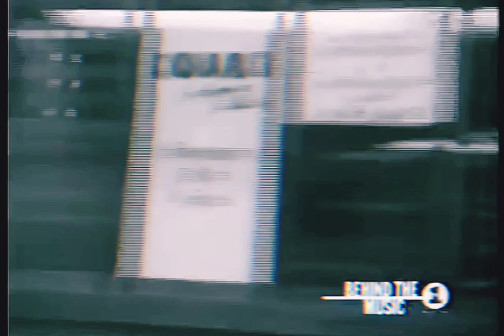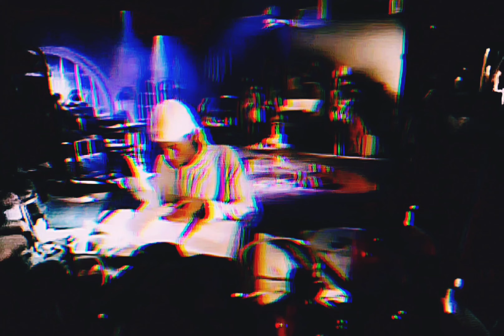The Notorious B.I.G. - Notorious Thugs [HQ Arena Effects Extreme Bass Boosted Remastered] 4K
"Notorious Thugs"
FEATURING LAYZIE, KRAYZIE AND BIZZY BONE
Produced by Stevie J. and Puffy
Puffy Big understood how important the Midwest and the South were at that time. He loved Bone Thugs. Being that he really liked melodies, he really liked Bone Thugs.

Krayzie Bone Puff just called up one day while we were out in California, “Come by the studio tonight.” So we went. As soon as we walked in, Big was like, “What y’all eating, drinking and smoking?” It was a shock how down-to-earth he was. Nigga used to floss in his raps big-time, but when you met him he was a real humble dude. There were a lot of things that he wanted to know about us and about our flows. He just wanted to know how we came about doing our style and how we did our vocals. He was watching us do our parts like, “Goddamn, y’all niggas are crazy.”

Layzie Bone I came with a couple ounces of herb, and about 15 minutes into the session, Biggie had it in his hand [laughs]. I’m like, “This nigga just gangstered me for my weed!” But I ain’t say nothing because it’s cool. When Biggie did our style, that’s when Bone received respect for our shit. It was like the whole industry never gave us our Ps. But Biggie was telling us that whole night in the studio like, “Y’all just came in and laid it down so fast. Y’all niggas are amazing.” He was marveling off of us. And we telling him how much love we had for him.

D. Roc That dude Layzie was passed out in the truck. Like they ordered a case of Hennessy, drinking it by themselves. He was drunker than everybody and everybody was like, “This nigga is gonna fuck up our whole night.” When it was his go, I went and tapped on the window. His face was on the glass—slobbing, knocked out. I tapped. He walked straight out the car, into the booth, did his verse in one take and went straight back into the joint and passed out again.

Stevie J. After Bone Thugs went in there and ripped it, Big took it home for a minute. He was like, “I ain’t laying mine. I got to wait. This style ain’t what I’m used to.”

Lil’ Cease The Bone Thugs shit, nobody could be in the room [when Big was recording his verse] for that. He really wanted to sit there and master that shit, ’cause he knew he was about to do something different, and whatever came out the studio was gonna be so, so new. - XXL Mag

Featuring: Bone Thugs-N-Harmony
Produced By: Stevie J & Diddy
Written By: Diddy, Stevie J, Layzie Bone, Krayzie Bone, Bizzy Bone & The Notorious B.I.G.
Release Date: March 25, 1997
Recorded & Mixed at: Daddy's House Recording Studio
2nd Engineers: Rasheed Goodlowe, John "JM" Meridith & Steve Jones
Mixed By: Diddy & Michael Patterson
Mastered By: Herb Powers
Label: Bad Boy Entertainment & Arista Records
Mastered at: Powers House Of Sound, NYC
Recorded By: Stephen Dent & Manny Marroquin
Additional Vocals: Bone Thugs-N-Harmony
Recorded At: Daddy's House Recording Studios (New York, NY)
Interpolates: Wu-Tang Clan – C.R.E.A.M.